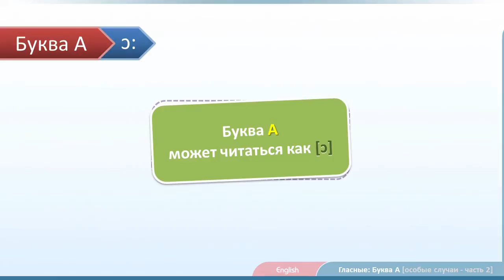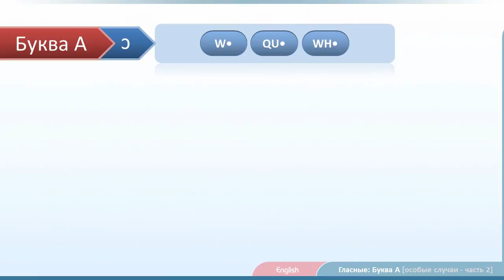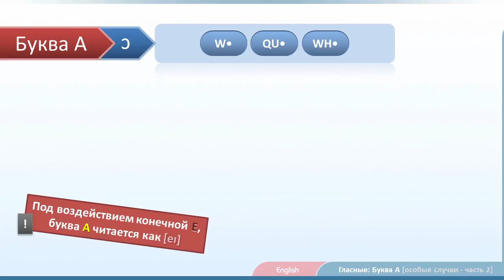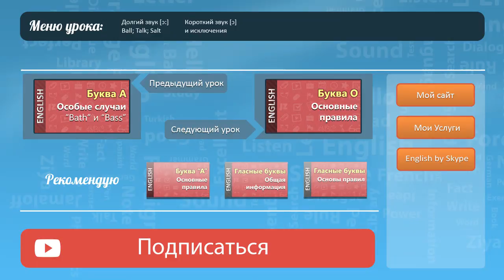v/05. Английская гласная буква A: Особые случаи [образование звука ɔ:]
★ Английский язык для начинающих (УРОВЕНЬ: Начинающий)
✔ Алфавит английского языка (Правила чтения букв английского языка)
❝ Гласная буква A:
Особые случаи ( образование звука [ɔ:] ) ❞
Это последний урок по правилам чтения английской гласной буквы A. В этом уроке я вас познакомлю еще с одним нюансом -  образование звука ɔ (Аналог русский звук [О]) буквой “A”.
Рассматривать образование этого звука под влиянием согласной буквы “R” мы не будем - это тема одного из следующих уроков - но благодаря этому материалу вы узнаете о влияние на звучание буквы “A” других согласных букв и буквосочетаний английского языка.
На ряду с правилами,в этом видео, я вам расскажу и о некоторых исключениях.
► 6 согласных буквосочетаний английского языка, которые влияют на звучание английской буквы A (Буквосочетания: -ALL, -ALD, -ALT, -ALK; Так же буквосочетания W-образующие буквы: QUA-, WHA- и слияние с буквой W (WA-)).
► 15 английских слов с транскрипцией, переводом и картинами для укрепления  полученных знаний.
► Английское слова “Water”, “Waх”, “Wage”, “Watch” и их переводы; В каждом из указанных слов буква A создает независимый звук.
► Английские слова Chalk и Talk: Два правила вместо одного.
Урок по английскому для начинающих.
Если вы начали изучать английский с нуля, то этот урок вам должен помочь.
Вся информация предоставлена в удобной и легкодоступной форме, с примерами и подробным объяснением.
Если вы давно изучаете английский язык, то в этом уроке обязательно найдете что-то новое, что поможет вам лучшем понимать английскую речь.
Список английских слов с буквой A (звук ɑ: ) – ссылка (скоро)